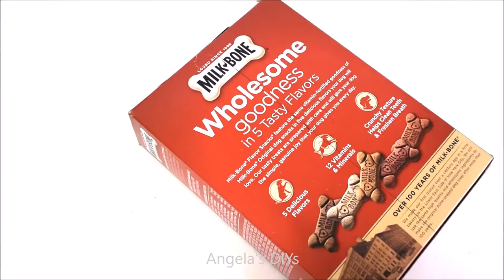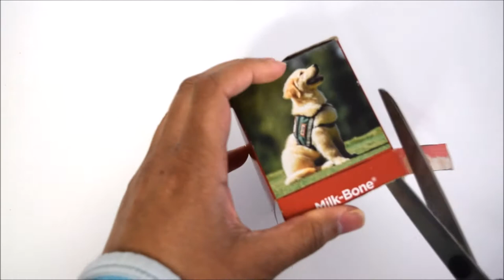{DIY} Desk Storage | Cereal Box Transformation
Learn how to transform a dog treat box into cute desk storage.